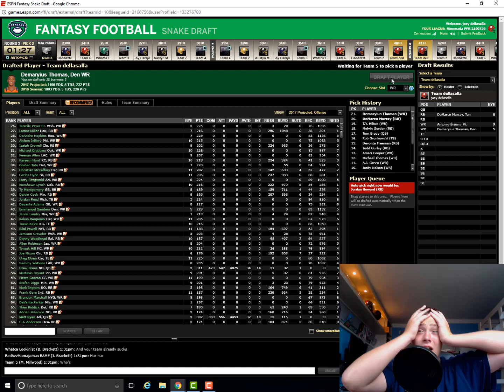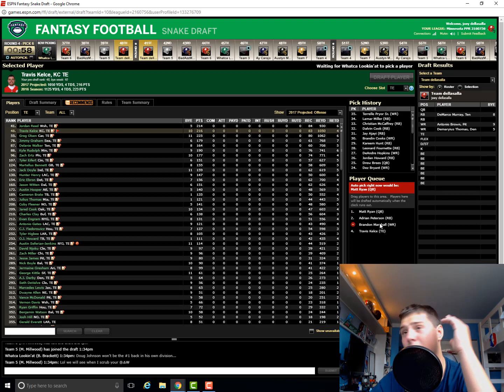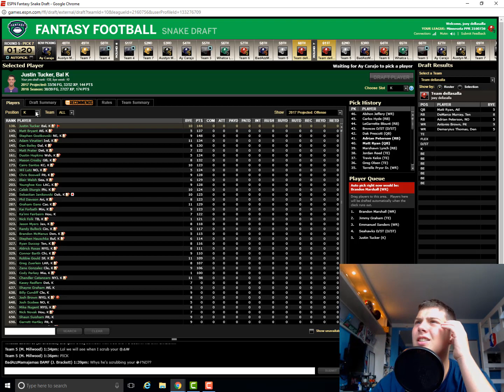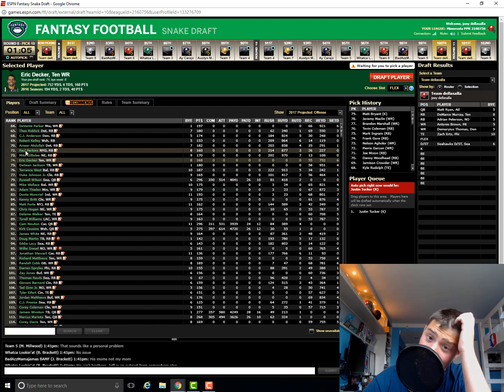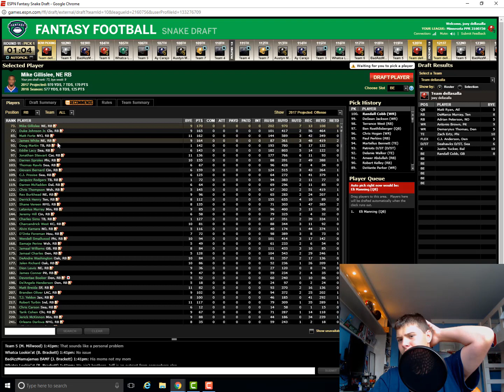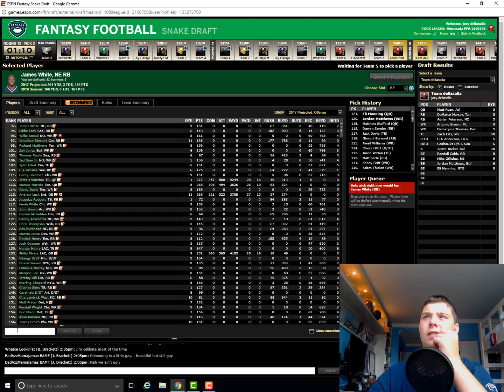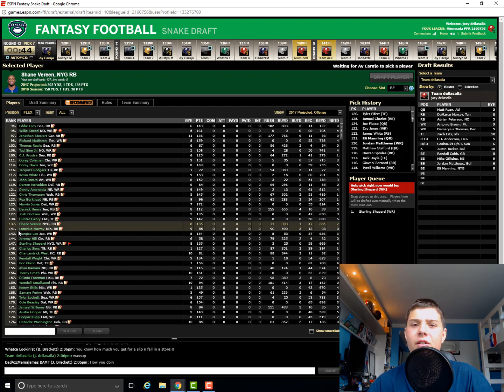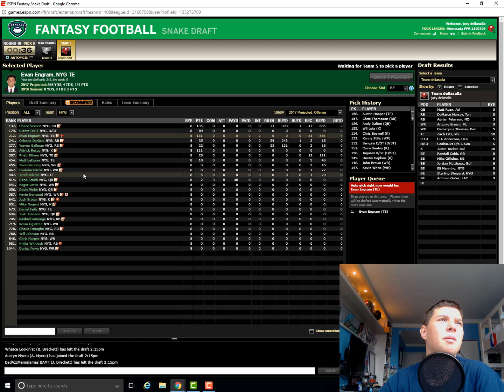MY Fantasy Football Team!!!!!!!!!!!!!!!!!! (I PICKED_____________!)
In this video I will be selecting my Fantasy Football team on ESPN.